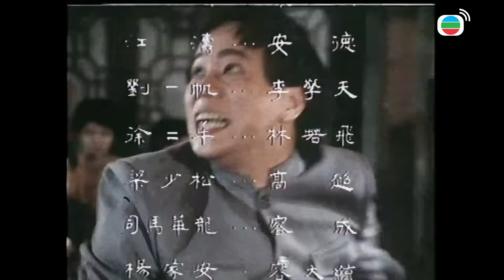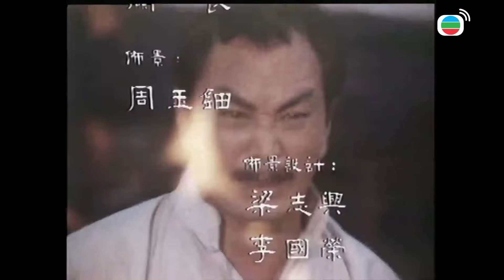永遠懷念李影 | 再向虎山行 30/40 | 南滄海、北鐵山，一岳擎天絕世間 | 董驃、張錚、米雪、梁小龍、黎漢持、伍衛國 | 粵語中字 | 亞視經典劇集 | Asia TV Drama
[ATV經典武打片] 再向虎山行

本劇是1980年代著名武打劇集，其後被廣東電視台引進到中國內地播放，一如《大俠霍元甲》、《陳真》等武打劇集，再向虎山行在中國內地頗有知名度且深入民心，劇情更是耳熟能詳，此劇亦曾被中國內地電視台重拍。故事以民國初年為背景，講述武林中人與南都會的鬥爭，該會由前清太監組成，目的在恢復滿清皇朝。劇中的武林中人常說：「南滄海，北鐵山，一岳擎天絕世間。」是觀眾印象深刻的語句。